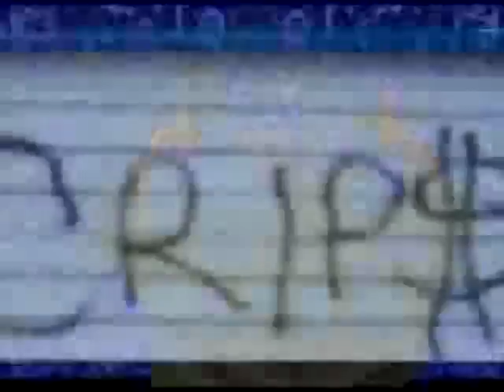Daz Dillinger - What's Realla (feat. Young Jeezy)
Album: Who Ride Wit Us Vol. 3 (2008)

Video I made for a song off a brand new Daz album! Who Ride Wit Us Vol. 3 available now in online music stores. Samples lyrics from Go Crazy by Young Jeezy. Clips are from Young Jeezy - Trap Star/Go Crazy and Daz Dillinger - Only On The Left Side